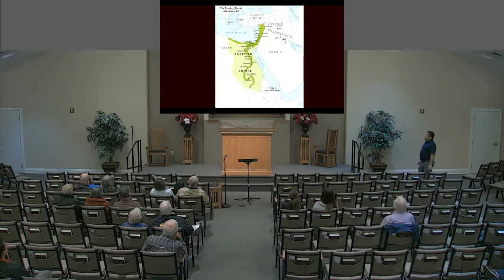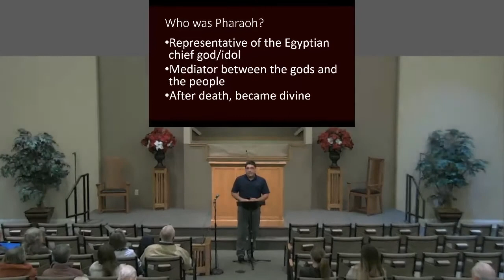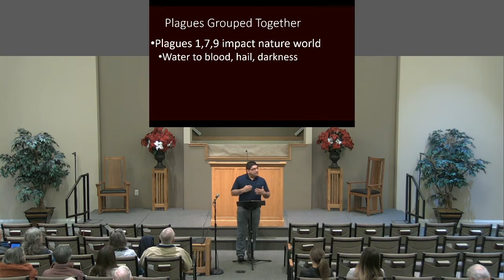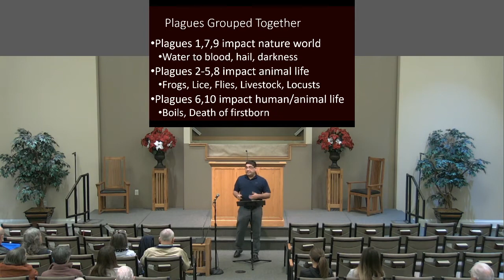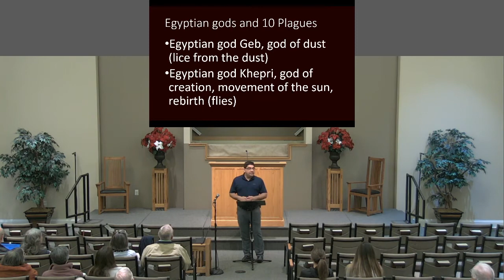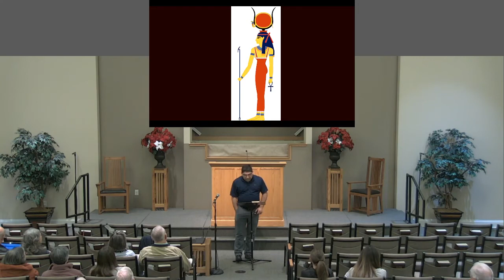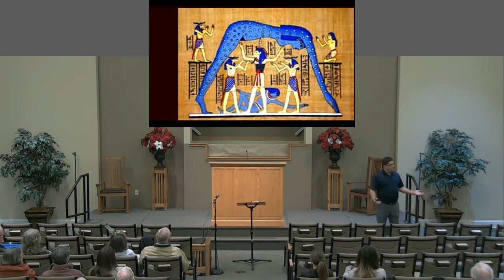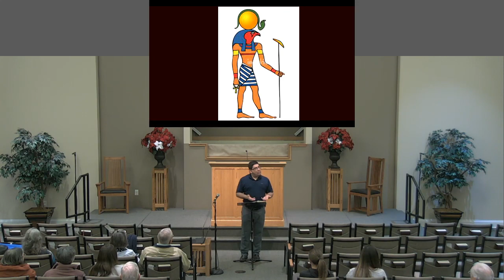Wednesday Night Bible Class - 12/15/2021